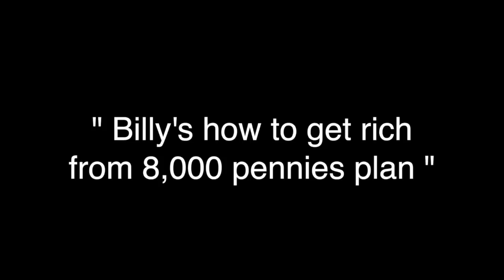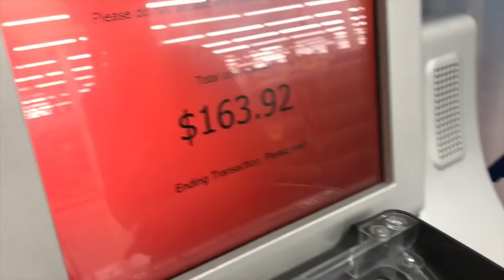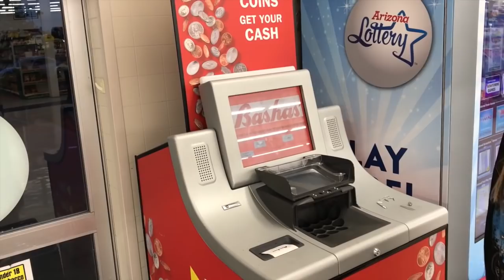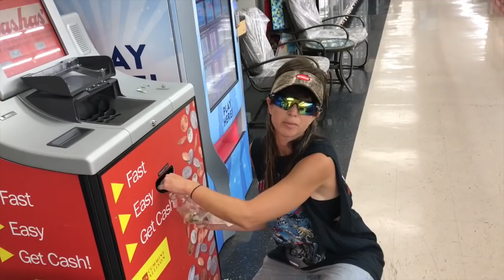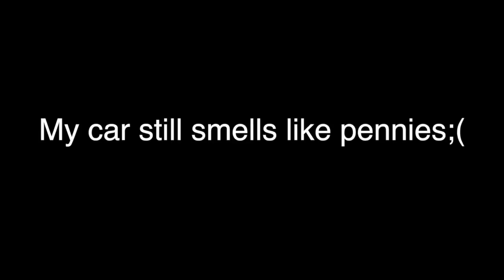My neighbor billy cashes in 10,000 coins (mostly pennies) for big $$$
Billy needed money for her bus ticket up north so she broke into her coin stash and took over 10,000 coins (8,000 in pennies) to the local coin machine. I suggested we go to Coinstar but she claimed they're a rip off so we ended up at the local grocery store.